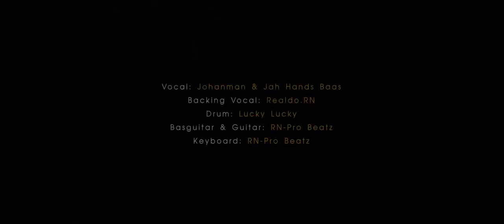Jah Hands Baas & Johanman - Better Day (Official Music Video)